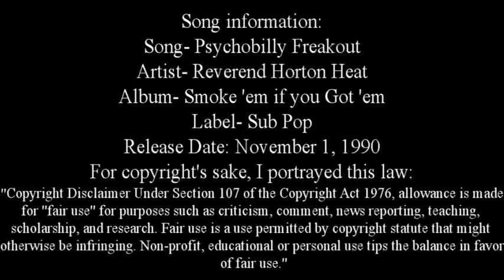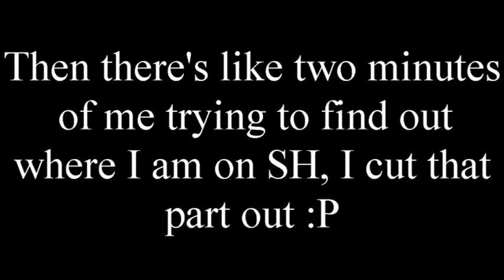Guitar Hero Smash Hits- Expert Guitar- Psychobilly Freakout- 100% FC- 344,034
Copyright Note: I think that I followed the rule that was listed inside of the video, so please, Youtube, don't take this down for copyright :(
Be sure to check out my Scorehero, as it tells all of my best GH times (only GHSH as of now :P) on and off tape, and if videos get copyrighted somehow, the scores will be up for you guys to see.
I play on the PS3.

Note:
For all of the subscribers on yesterday, you'll realize that this video's actually a Re-FC, I just wanted to upload it because of the score =P

Psychobilly Freakout - by Reverend Horton Heat
Expert Guitar
100% FC - 825 Note Streak
Score: 344,034

WHAT?!
That path was unbelievably risky, kids, don't try this at home
The squeeze was just amazing, I did not expect that lol
Today I FCed Bark at the Moon and I had an idea, "Hey, I've FCed PF 6 times, why don't I go for a really good path?"
Then this happened.
I actually thought of the whammying myself, because I noticed I could've hit a couple more notes before the SP phrased chords ended, giving an extra 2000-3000 points.
But omfg 2nd place on PS3 o_O
And also like 15th or 16th overall, but those guys probably FCed like everything so ._.